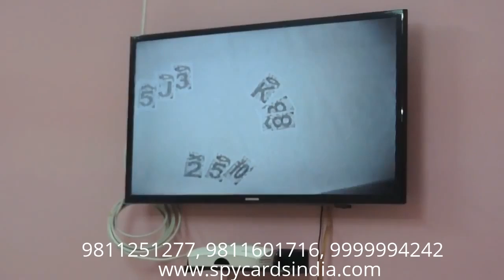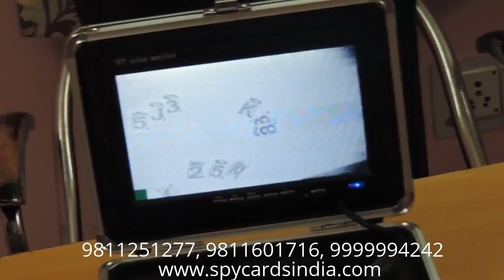Teen Patti Flash Game in Uttarakhand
Teen Patti Flash Game in Uttarakhand, Playing Cards Cheating Device In Fancy Light Fitted With Black Box Camera Suitable For Room 5 Star Hotels And Offices And Guest House Perfect Device For Cheating Playing Cards, Spy Cheating Playing Cards Device, Teen Patti, Andhar bahar , Flash, Maang Patta, Gambling, Marked Playing Cards in Uttarakhand india